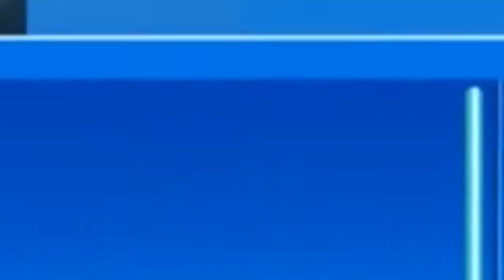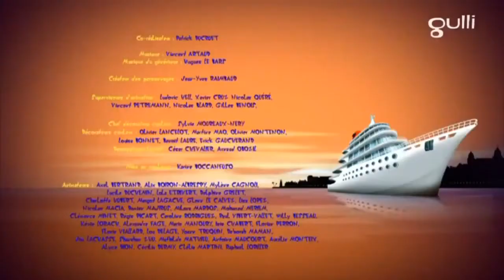Oggy and The Cockroaches ⭐️ S6 Ep25 ⭐️ Cockroach Oggy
Oggy and the cockroaches, a worldwide hit that kids and parents alike love watching together!